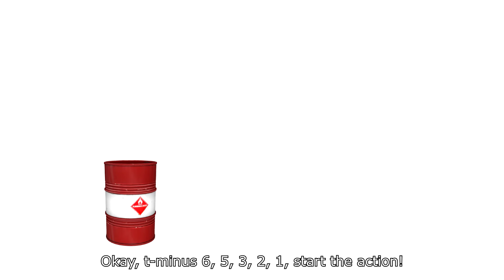Bob Zoom Bloopers Outtakes (REMASTERED VERSION VIDEO)